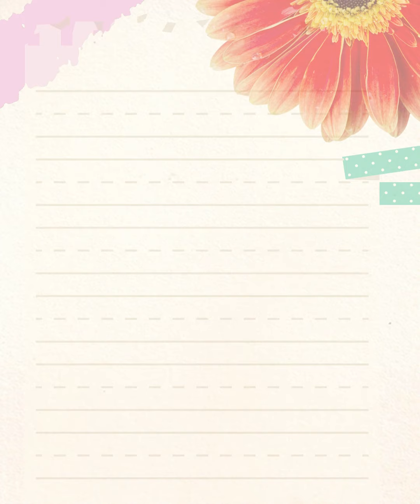TEMPLATE BACKGROUND |AESTHETIC| TEACHER JHANIZ